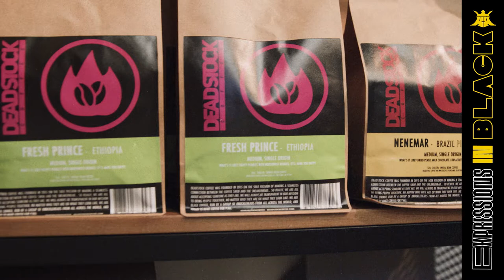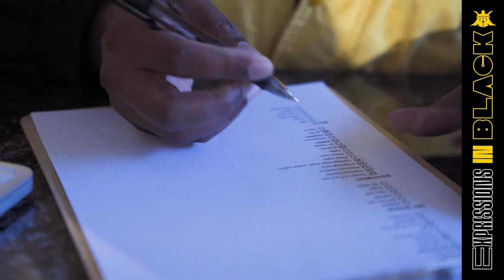Expressions in Black: Ian Williams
Ian Williams is founder of Deadstock Coffee Company, which he started in 2015 out of a truck, but moved on to create a neighborhood brick and mortar temple to NBA culture and sneaker design in Portland's Chinatown.